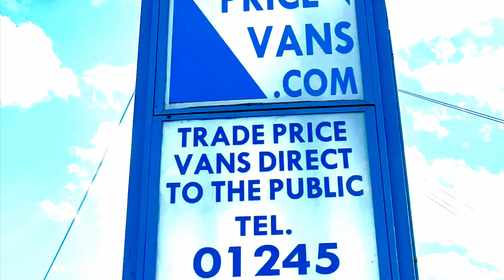2019 (19 PLATE) PEUGEOT PARTNER PROFESSIONAL L1 BHDI P/V AIR CON 3 SEATS EURO 6 ULEZ COMPLIANT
! EURO 6 ! ULEZ COMPLIANT ! AIR CON ! 3 SEATS ! ONSCREEN DISPLAY ! REAR PARKING SENSORS ! 1 PREVIOUS OWNER ! FULL SERVICE HISTORY ! SPARE KEY !

MILEAGE 31194